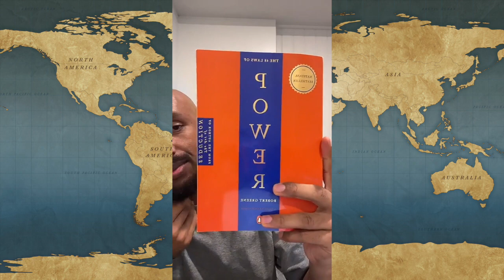48ቱ የሀይል / የተንኮል / የስልጣን ህጎች - ክፍል 24 - 29 The 48 Laws of Power Part 24 - 29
48ቱ የሀይል / የተንኮል / የስልጣን ህጎች - ክፍል 24 - 29 The 48 Laws of Power Part 24 - 29